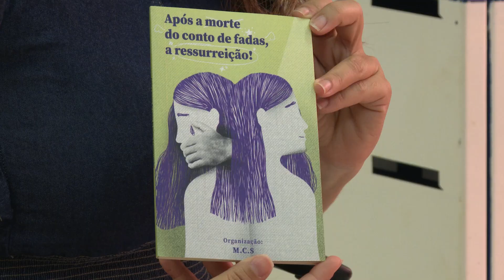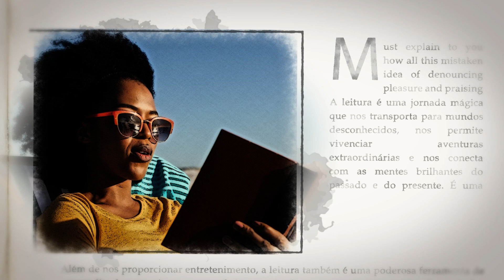SESSÃO DE LEITURA 20 11 2024 com MIRELLE COSTA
Nosso programa Sessão de leitura é dedicado para os leitores e conta com a participação de entrevistados.